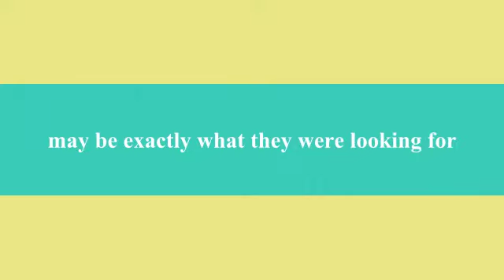TheColorsofParisDouce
a rough idea for trailer for my novel, The Colors of Paris. This is fun but will redo..